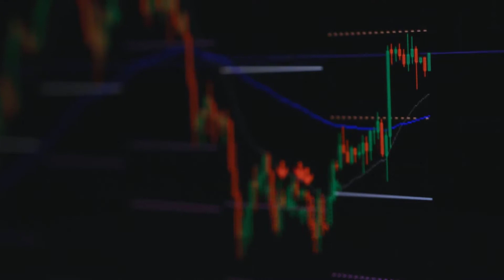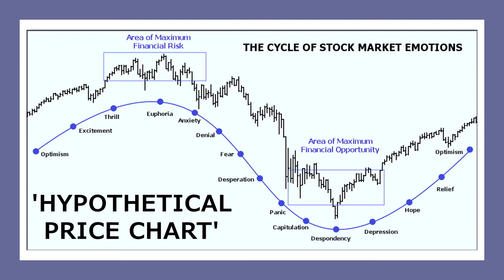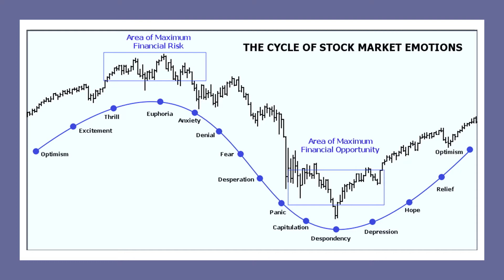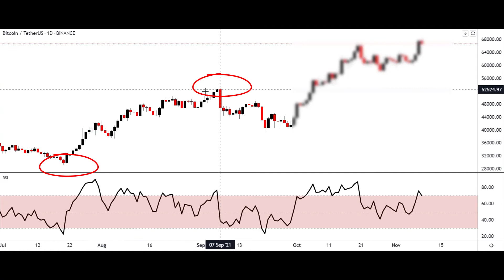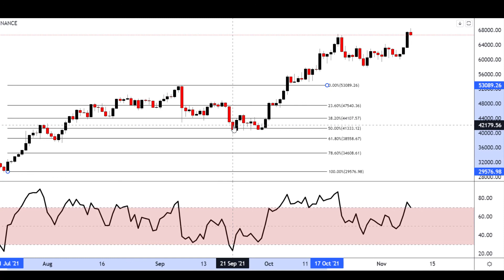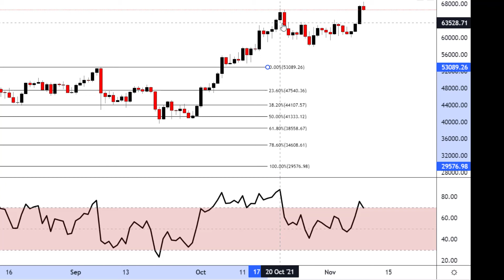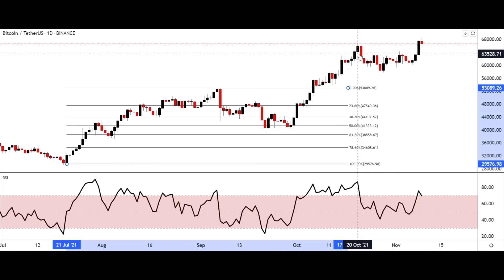CRYPTO: How to BUY THE DIP using TECHNICAL ANALYSIS - a simple & effective strategy!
Buying The Dip is all about timing, putting the odds on your side, psychology (eg FOMO ) & understanding market cycles and human behaviour. In my video I look at a very simple & effective technical analysis strategy you can use to trade cryptos (and other markets) in any timeframe and using most chart types.

Follow me or get in touch and learn more about THE STOP HUNTER at:

Stephen